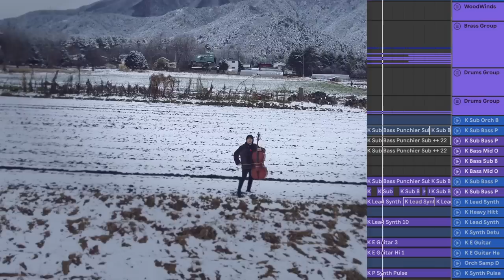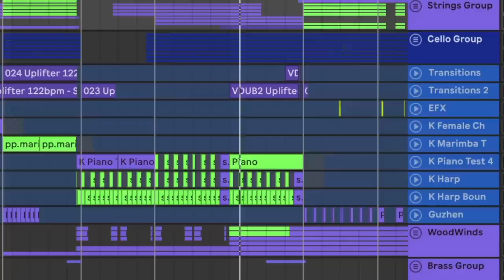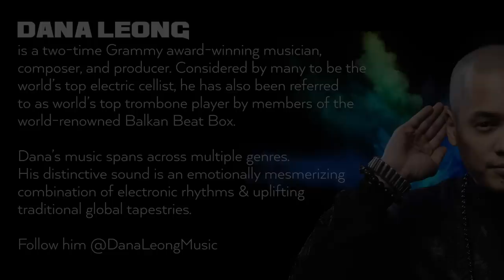Dana Leong | iDragon (Human + Ai Collaboration) | Official Music Video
One of the world's first Human+Ai music collaborations between Grammy Winning Human Dana Leong & AIVA, creating orchestral electronic music!
GREEN - AI Generated content
PURPLE - Human Composed Computer Sounds
BLUE - Human recorded instruments
SEE HOW I USED Ai TO MAKE THIS SONG:
"V.I" - Chinese Guqin Scene
About

Dana Leong is a two-time Grammy award-winning musician, composer, and producer. Considered by many to be the world’s top electric cellist, he has also been referred to as the world’s top trombone player by members of the world-renowned Balkan Beat Box.

Dana’s music spans across multiple genres. His distinctive sound is an emotionally mesmerizing combination of electronic rhythms & uplifting traditional global tapestries. He has taught Jazz at Stanford University from the age of 16; completed the public policy program at the Harvard Kennedy School of Government; has given performances and speeches at TEDx Shanghai and the US OPEN Tennis Championship; won two Grammys in Latin Jazz and classical music for his collaboration with Paquito D’rivera; worked with Kanye West and Sean P. Diddy Combs in Hip-Hop, and with DJ A-Trak and DJ Qbert in EDM; been a guest musical director for Fela on Broadway.

As an internationally renowned musician-composer, Dana has cooperated with global brands to create music and immersive experiences. Recently he has created theme songs for top names such including Hermès, Prada, Hugo Boss, Virgin Galactic, IPCN TV, Porsche, Infiniti, New York & Shanghai Fashion Week, Hong Kong Fintech Week, Singapore Fintech Festival and Mont Blanc.

A leading innovator at the intersection of music, technology, and wellness, Dana has performed healing music at the World Economic Forum and is a composer on a ‘musicians against violence’ album produced by Harry Belafonte. He also worked with Yamaha to consult on the design of the “Silent Cello”, serves as a U.S. Musical Ambassador and is a World Economic Forum Young Global Leader.